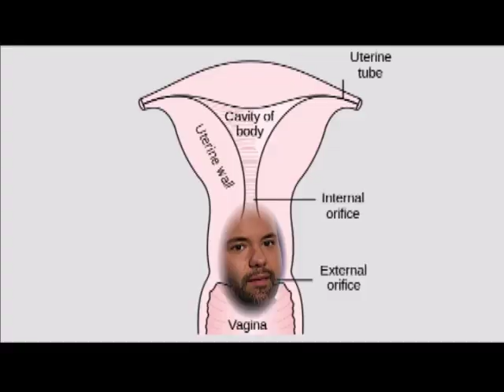Tonight on Live (October 03 2012)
VAGINA FACE!